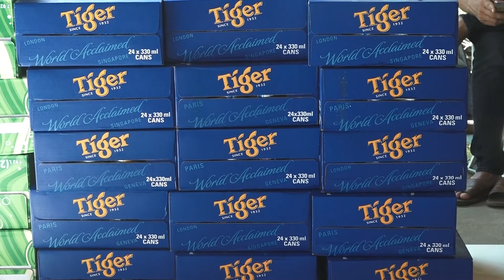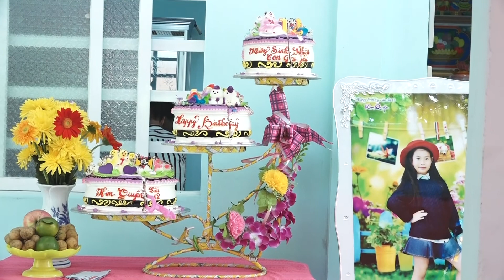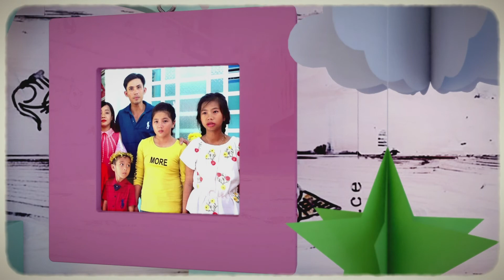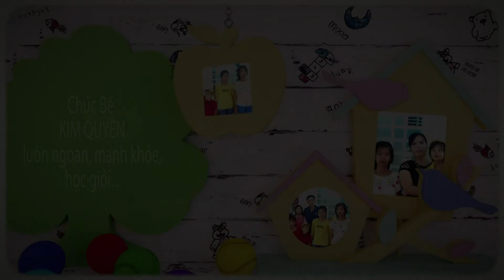MUNG SINH NHAT KIM QUYEN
CAMERA   HOÀNG LÂM   ĐT: 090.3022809